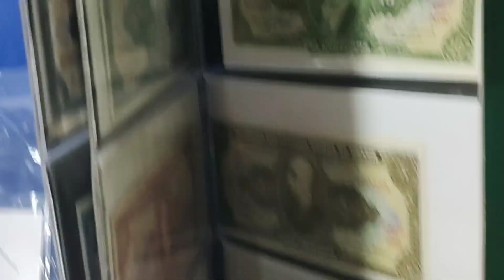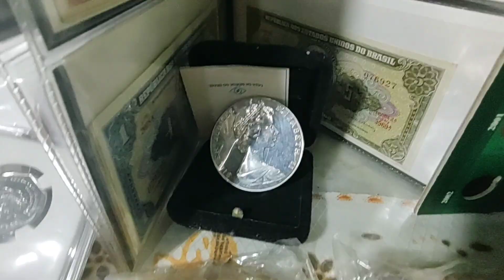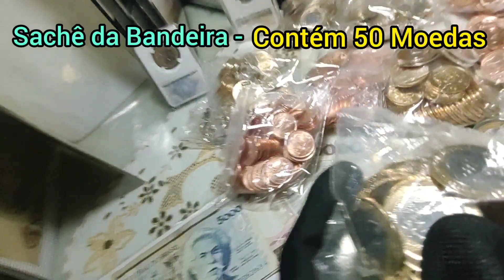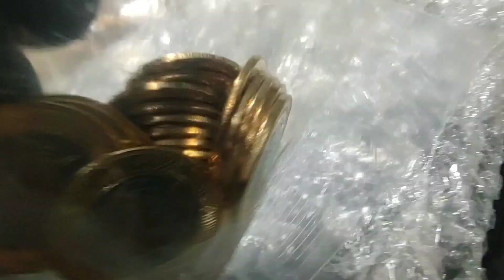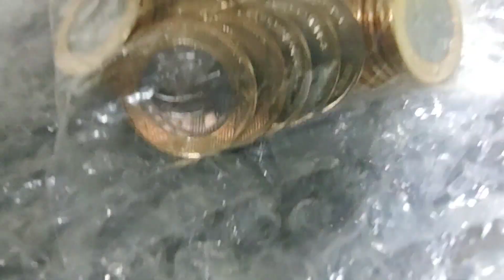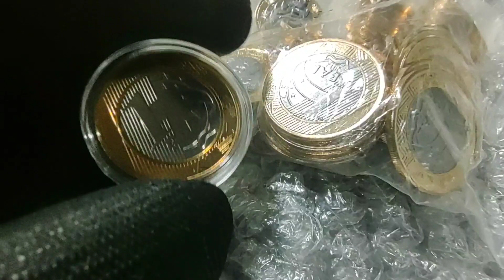✅Peças Exclusivas! Moedas de 1 Real Bandeira, Dh e Sachê "Raro de 8 Mil Reais🤑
Confira as Peças Exclusivas! Moedas de 1 Real Bandeira, Dh e Sachê "Raro de 8 Mil Reais - Aldo Santos / Osvaldo SP